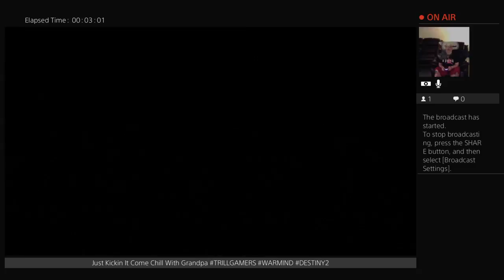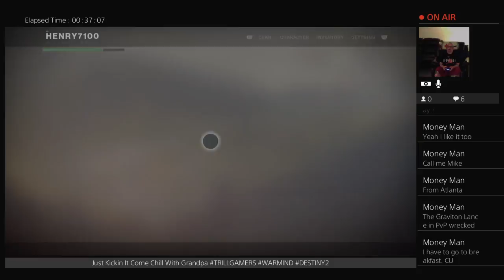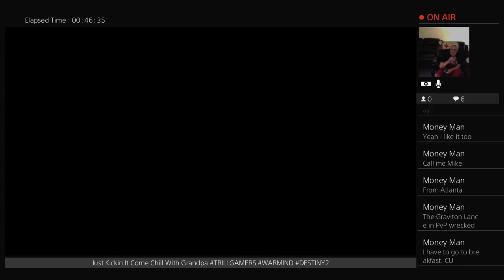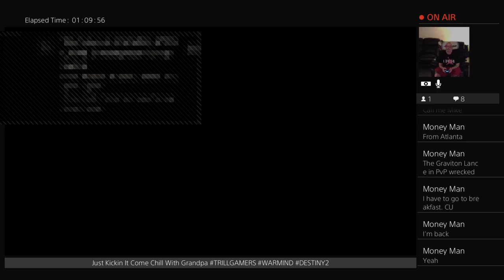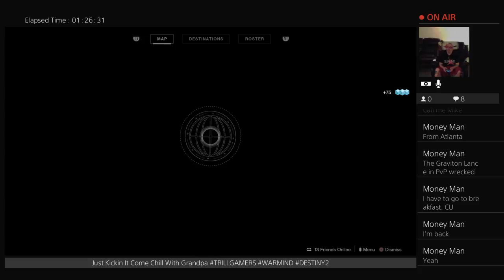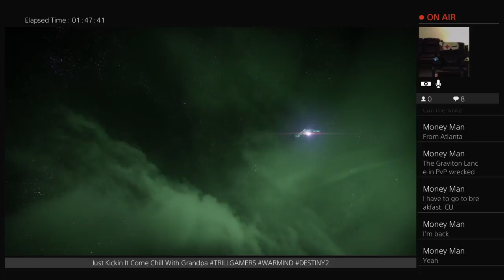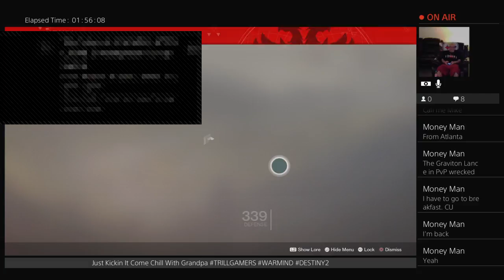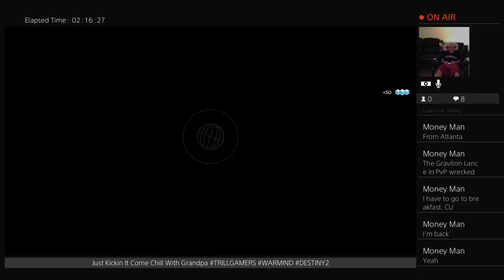{PS4} Destiny 2 With Grandpa Warmind Grind!!!!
Chillin In The Mancave